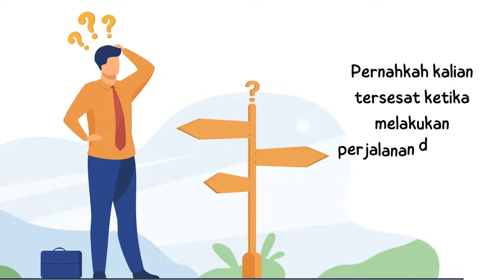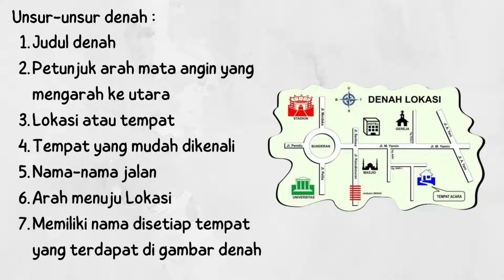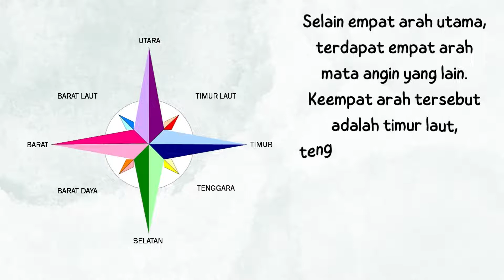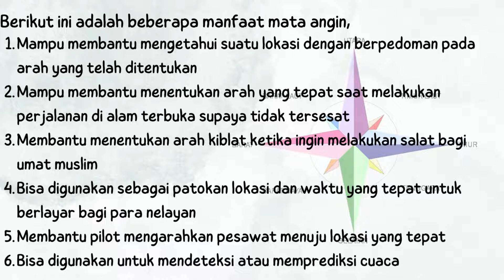Menyampaikan Petunjuk Arah